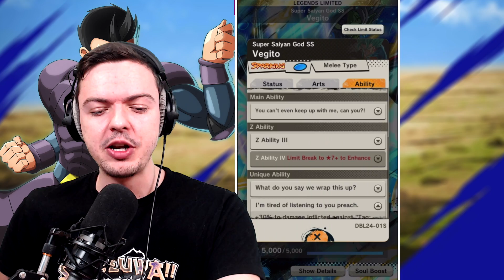LF Vegito Blue is META SHATTERING in Dragon Ball Legends PVP...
Dragon Ball Legends 2 Year Anniversary just gave us a META SHATTERING unit for PVP, Legends Limited Vegito Blue...